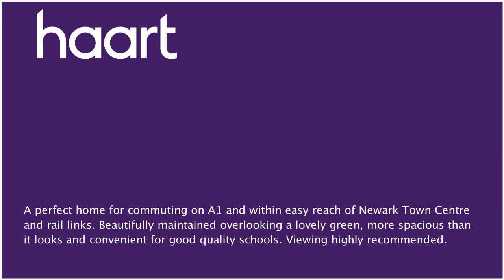Town House for sale in Newark, with 3 Bedrooms for £154,950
or contact Newark on 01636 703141

A perfect home for commuting on A1 and within easy reach of Newark Town Centre and rail links. Beautifully maintained overlooking a lovely green, more spacious than it looks and convenient for good local schools. Highly recommended.

Entrance Hallway

UPVC window to rear elevation, plumbing for dishwasher, electric oven and hob with extractor fan, tiled flooring, door to:

Tiled flooring, plumbing for washing machine, UPVC door leading to the rear garden, door to:

Solid oak flooring, feature granite fireplace with oak surround and electric fire, storage heater, two double glazed windows to front elevation

Double glazed window to rear elevation, storage heater

Two double glazed windows to front elevation, storage heater

En Suite Bathroom 4'6" x 4'01" (1.37m x 1.24m)

Shower cubicle, tiled flooring, WC, towel radiator

Bath with shower over, wc and wash hand basin with tiled flooring and towel radiator

Rear Garden

Attractive rear garden which is well maintained and also has decking seating area. Also to the rear of the property there is a shared driveway leading to the single garage with power.